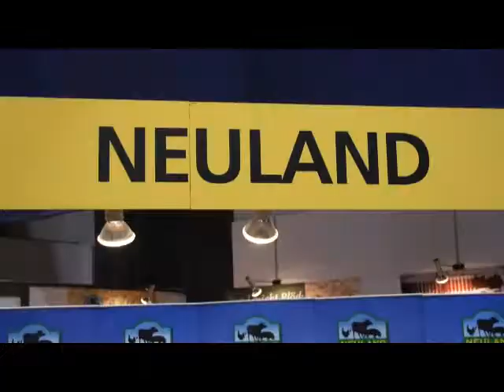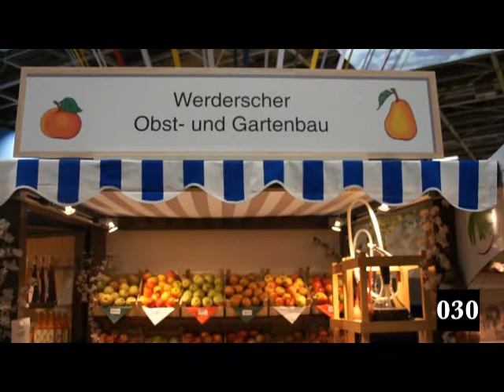auf der Grünen Woche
auf der Grünen Woche für den Gasthof, Gasthof Velten